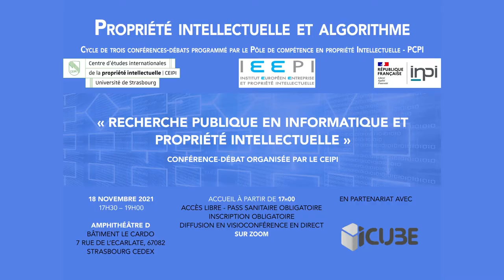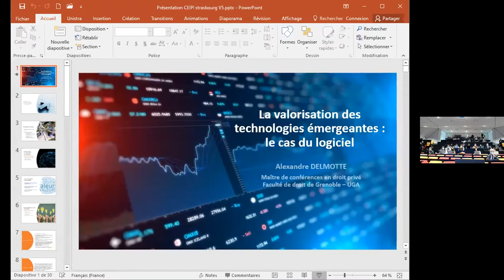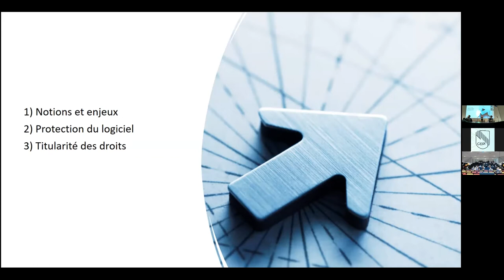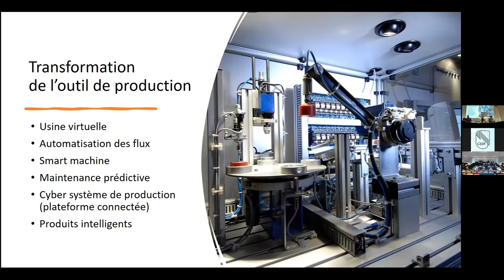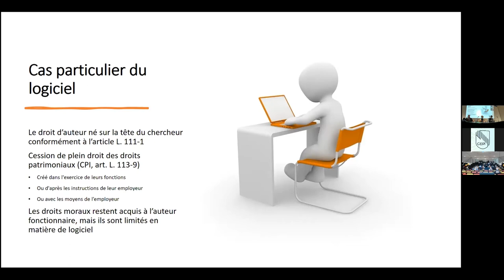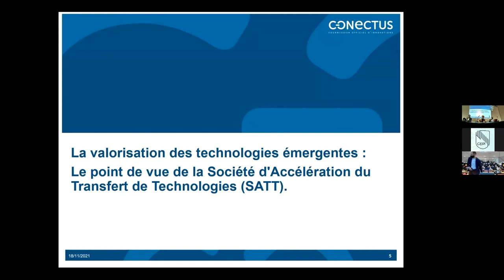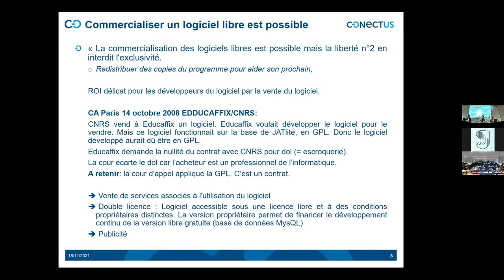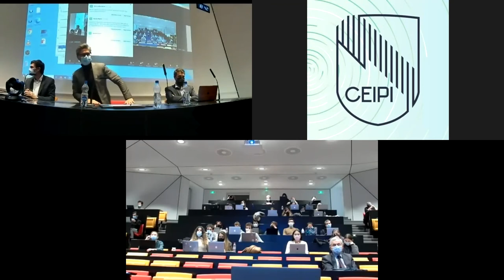Conférence PCPI - CEIPI Recherche publique en informatique et propriété intellectuelle